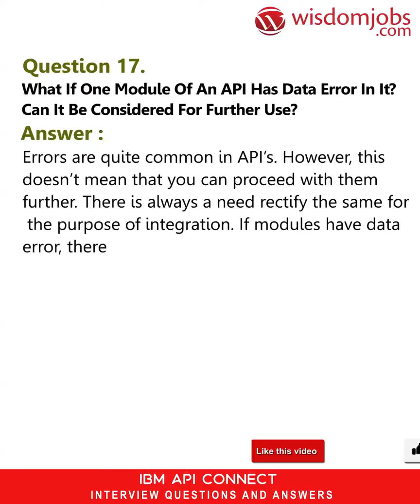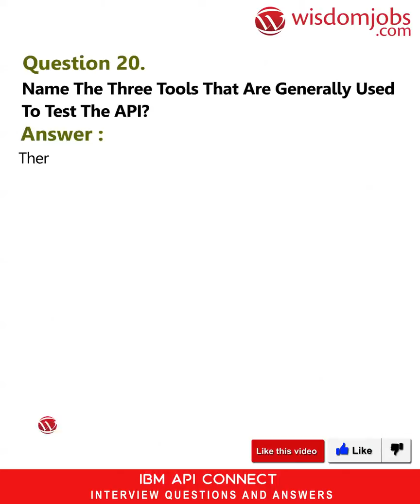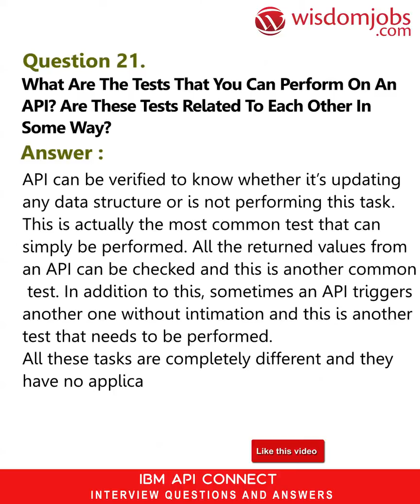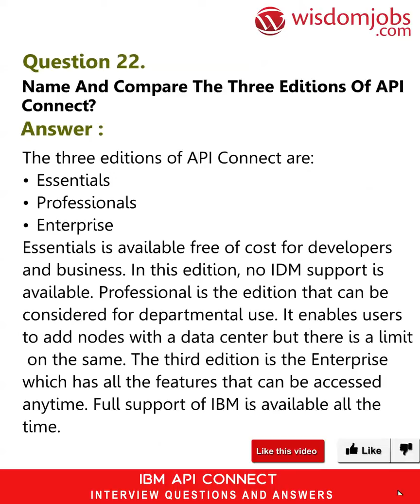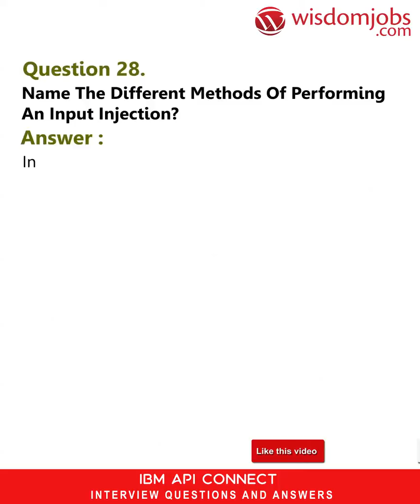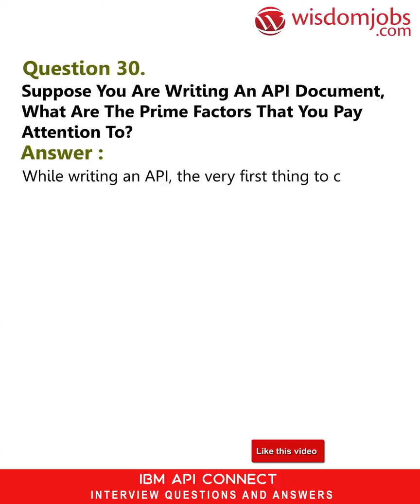IBM API Connect Interview Questions and Answers 2019 Part-2 | Wisdom IT Services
FAQ's For IBM API Connect Interview Questions and Answers 2019 Part-2 | IBM API Connect | Wisdom IT Services

Ibm Api Connect Interview Questions and Answers, Question1: Why maintaining the lifecycle of an API is important? Question2: Who can use IBM API connect and why? Question3: What are the benefits of using IBM API connect according to you? Question4: In an API builder work, how many files are created for the master package and temporary tables? Question5: What exactly is the motive of API connect by IBM?

IBM API Connect job is trending now a days in the market. Demand is high for candidates who are experienced in it. It is the management solution to the API lifecycle aspects which are create, run, manage and secure. API Connect is cost effective. Key features of it are Flexible deployment and licensing, Increase in productivity and revenue, advanced security and management, faster design, development and deployment. IBM API Connect is considered as next level to Datapower. Wisdomjobs has interview questions which are exclusively designed for job seekers to assist them in clearing job interviews. IBM API Connect interview questions and answers are useful to attend job interviews and get shortlisted for job position. Check out interview questions page to get more information.

Join the LIVE session on IBM API Connect Interview Questions and Answers in your Technical round of Job Interviews.

Read Full IBM API Connect Interview Questions and Answers follow the